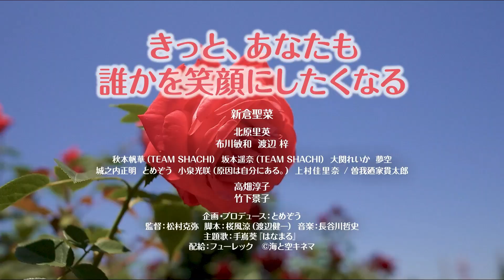小児がんを抱えながらも明るく生きた少女が引き起こした実話 「神さま待って！お花が咲くから」公開決定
小児がんを抱えながらも明るく生きた森上翔華さん（広島県福山市生まれ・享年12歳）が巻き起こした、”ファンタジー”なエピソードをヒントに制作された映画「神さま待って！お花が咲くから」が、2024年1月26日より広島県にて先行上映、2月2日より全国順次公開されることが明らかになった。

　「神さま待って！お花が咲くから」の主人公の翔華は、小児がんで長く入院していたが、希望がかなって6年生に進学。久々に学校へ通ってみると、クラスは問題ばかりで学級崩壊寸前だった。どんな時でもポジティブな翔華は「ファンタジーじゃ！」を口ぐせに、50も歳の離れた入院仲間の親友から教えてもらった”奇跡を信じる力”で、周囲の人々の心を変えていく。

　主人公の翔華は、オーディションで主演の座を射止めた新倉聖菜。北原里英が翔華の主治医・脇坂和美、布川敏和が翔華の父、渡辺梓が母役として出演するほか、翔華が通う小学校の校長先生に高畑淳子、翔華が入院している病院に現れる謎の美女に竹下景子が顔をそろえる。また翔華さんの実際の友人で2018年のスタースカウト総選挙でグランプリを受賞した夢空も、友人役として参加している。監督は、「天心」「ある町の高い煙突」の松村克弥。

【作品情報】
神さま待って！お花が咲くから
2024年1月26日（金）より広島県先行公開
2024年2月2日（金）より池袋シネマ・ロサほか全国順次公開
配給：フューレック